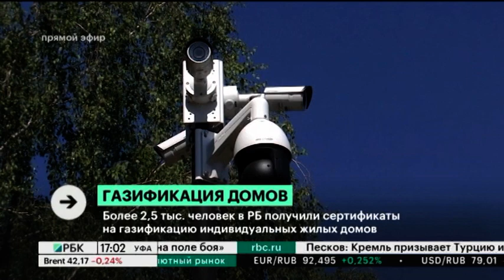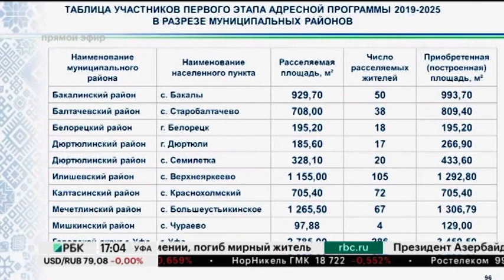Новости 29.09.2020 17:00